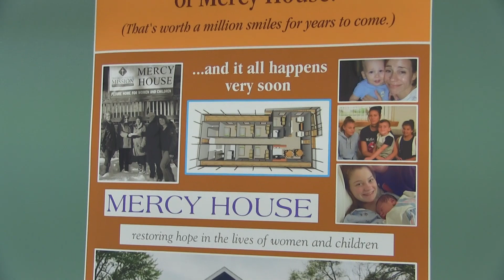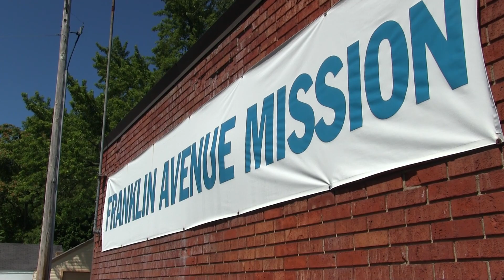Mercy House Introduction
Rachel Siemen from Mercy House in Flint, MI gives us a sneak peak inside the new Michigan District, LCMS mission. She shares with us what will be happening in the Mid-Michigan mission.